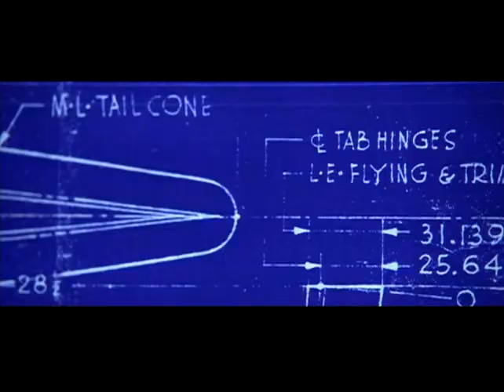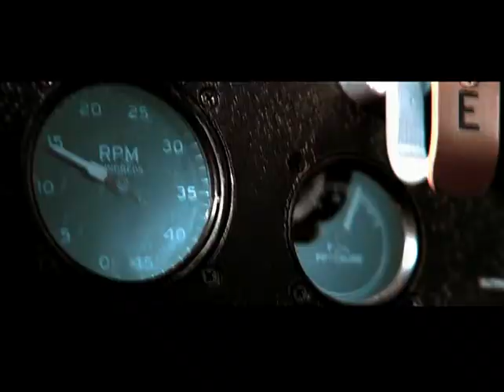Scoring The Aviator | The Work of Howard Shore